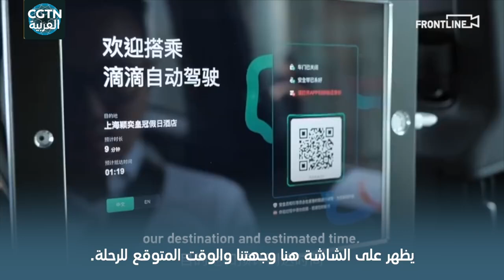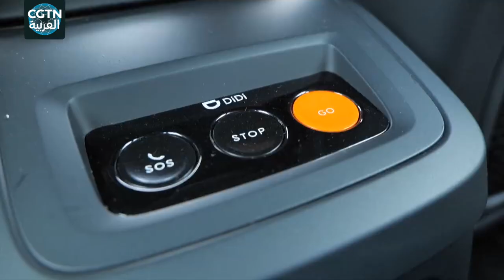الصين تطلق خدمة سيارات الأجرة ذاتية القيادة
أطلقت شركة "ديدي تشوشينغ" (ديدي)، شركة صينية عملاقة لطلب سيارات الأجرة عبر الإنترنت، التشغيل التجريبي لخدمة السيارات ذاتية القيادة على طرق محددة، يوم السبت في مدينة شانغهاي شرقي الصين. ويمكن للسكان تجربة سيارات الأجرة ذاتية القيادة من خلال تطبيق "ديدي" على الهواتف الذكية. كيف أول تجربة لركوب سيارة ذاتية القيادة؟ لماذا لا تعني السيارات ذاتية القيادة بالضرورة بدون سائق؟ شاهدوا...